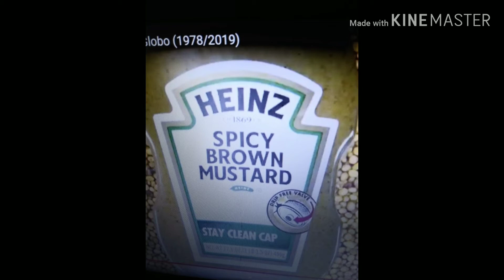formula fedex cup oferecimento (1999-2020)